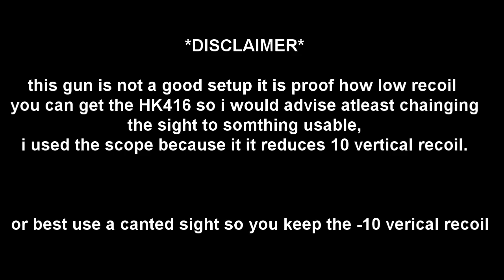(outdated) HK416 lowest recoil build -DEADLINE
nrel for the gun:  fc78a692-32ef-4c77-99c8-dc7ab65018a3